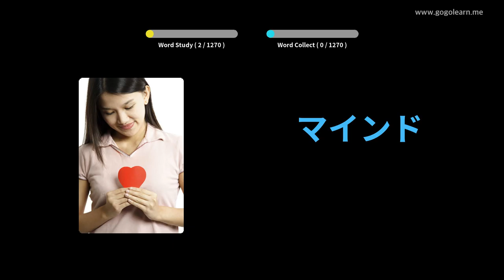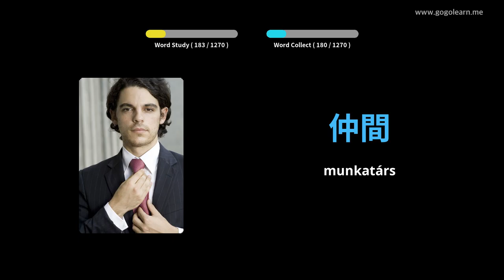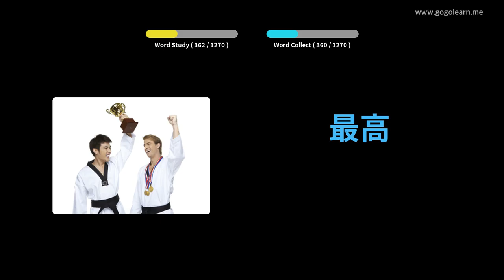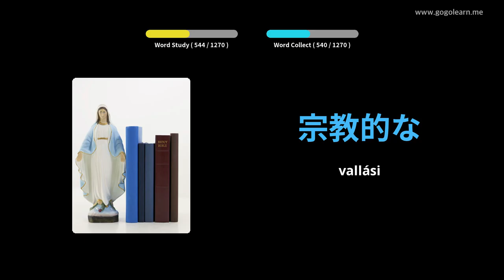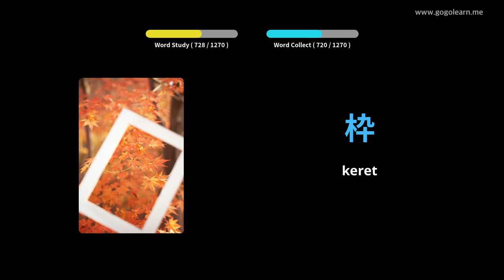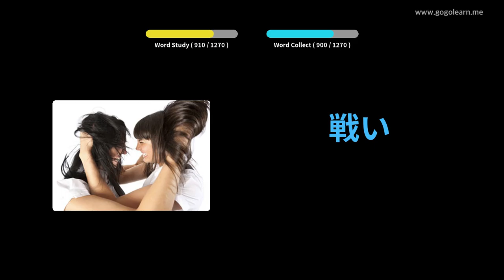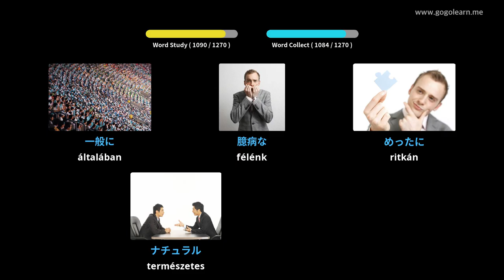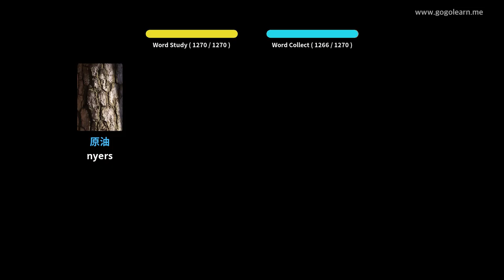Japán szókincs | Golearn